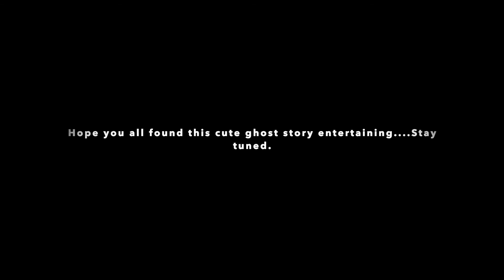Real Ghost Story shared by our cab driver in Gangtok, Sikkim, India. Vlog 2.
Hey guys, Hope you all are doing well. In the last video I uploaded a few shots from our Sikkim trip. Here I am uploading a short sequence where our cab driver shared a small ghost story which he encountered in the hills.
Hope you all will enjoy this small clip.